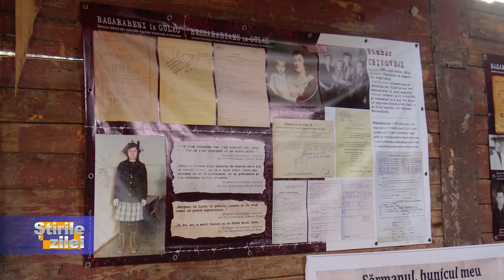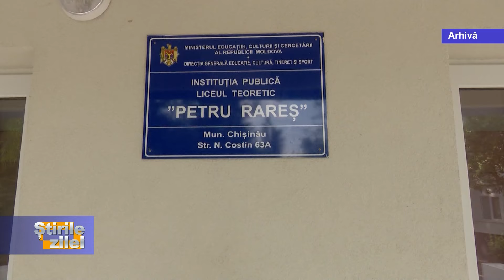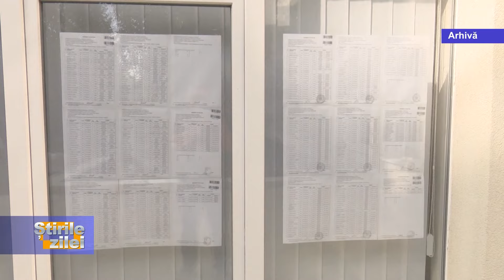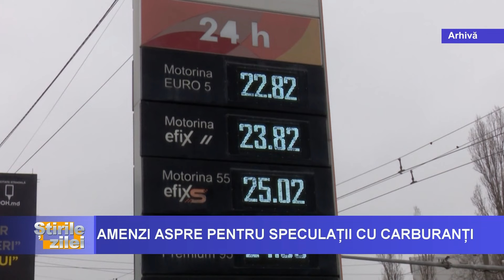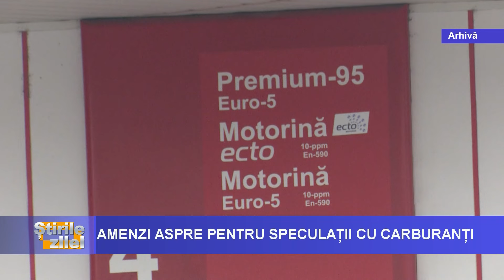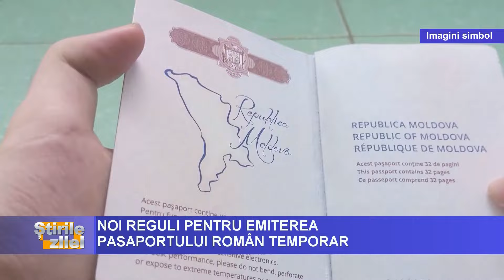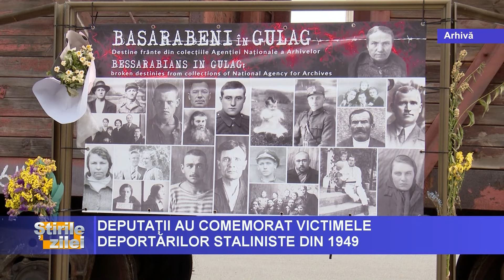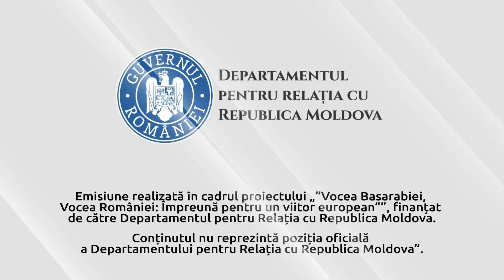ȘTIRILE ZILEI cu Octav Tarlapan, 04.07.2024, ora 19:00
Parlamentul a votat în două lecturi ratificarea Acordului cu Uniunea Europeană privind participarea Republicii Moldova la componenta Ocuparea forței de muncă și inovare socială a Fondului European Plus.

În data de 6 Iulie se împlinesc 75 de ani de la al doilea val de deportări din 1949. În acest context, deputații au ținut un moment de reculegere în plenul Parlamentului, debutul ședinței de joi a Legislativuli.

Parcul tehnic al Inspectoratului General al Poliției de Frontieră a fost completat cu 38 de automobile și cinci bărci cu motor. Donația  vine din partea Guvernului Republicii Federale Germane.

Bilanțul deceselor în urma atacurilor asupra orașului ucrainean Dnipro a crescut la șase. Totodată, alte peste 50 de persoane au fost rănite.

Emisiune realizată în cadrul proiectului „De la experiența europeană a României la drumul Republicii Moldova”, finanțat de Departamentul pentru Relația cu Republica Moldova. Conținutul acestei emisiuni nu reprezintă poziția oficială a Departamentului pentru Relația cu Republica Moldova.
drrm.gov.ro